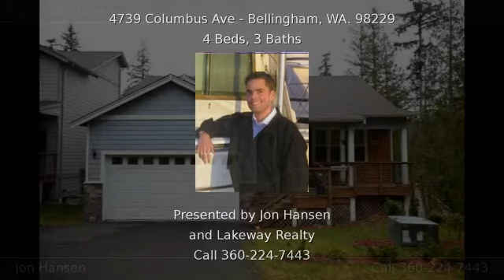4739 Columbus Ave Bellingham WA 98229